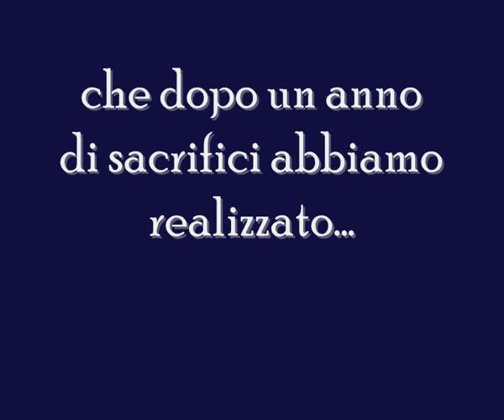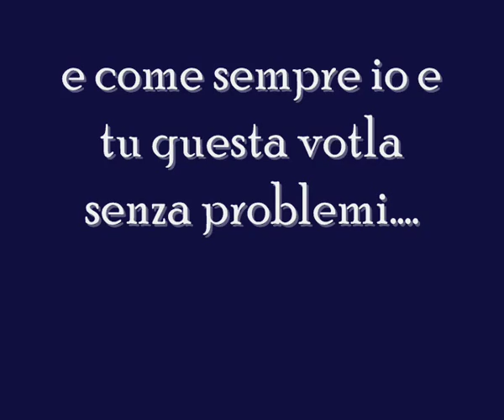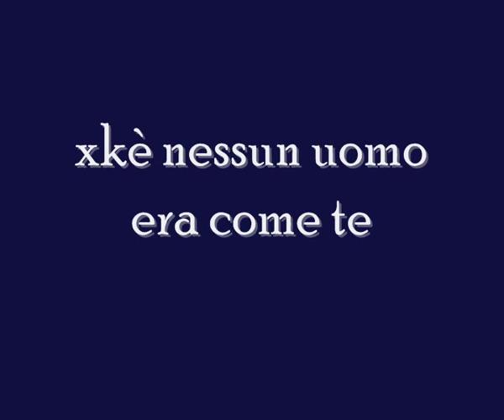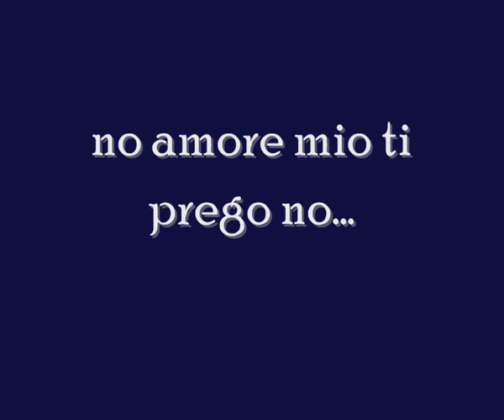amore mio mi manchi ti vorrei dinuovo qui cn me....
guardate il mio video parla della parte più importante della mia vita...la mia pony...o x meglio dire la mia ex pony k nn so dove sia adesso mi manchi